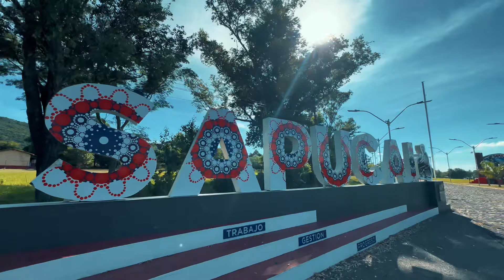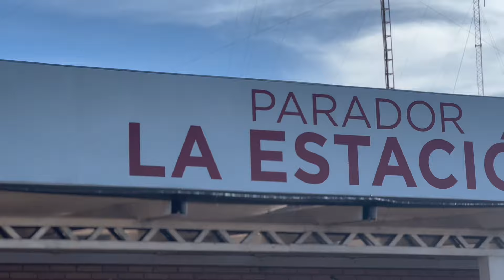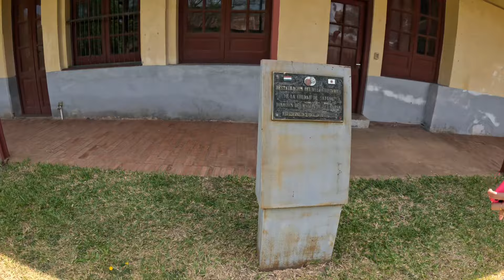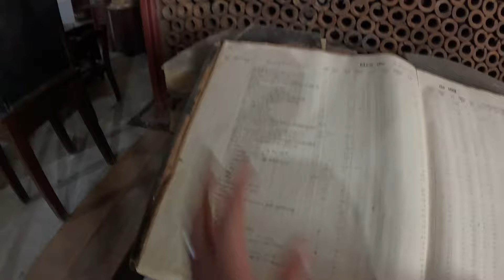VISITANDO TODO EL PARAGUAY 🇵🇾 #9